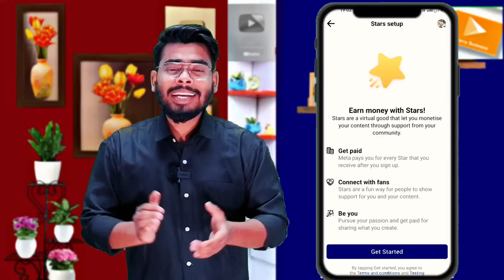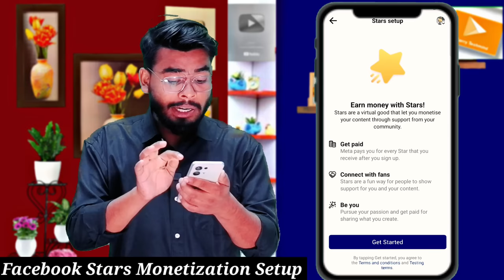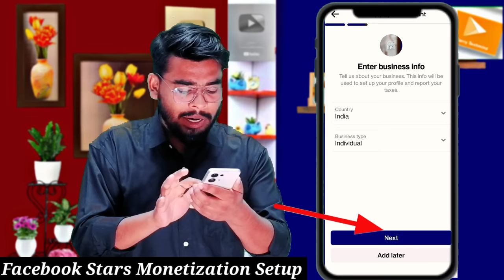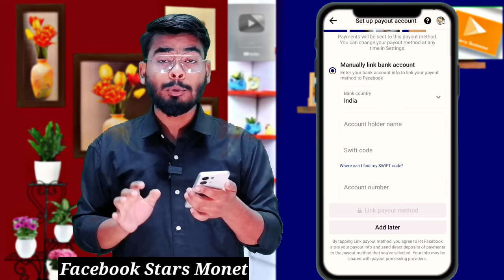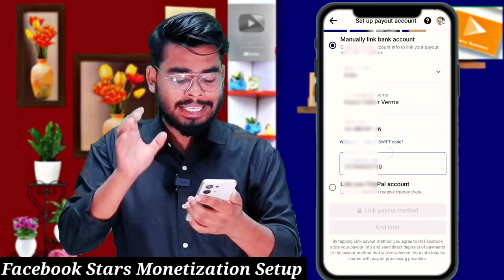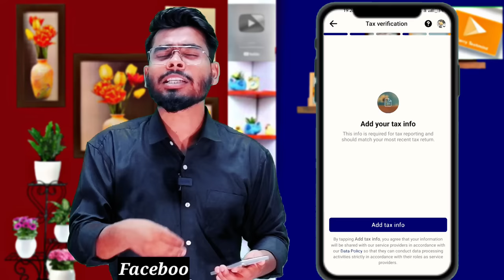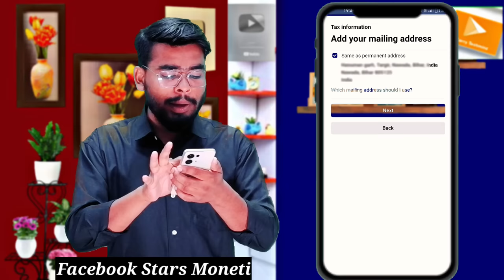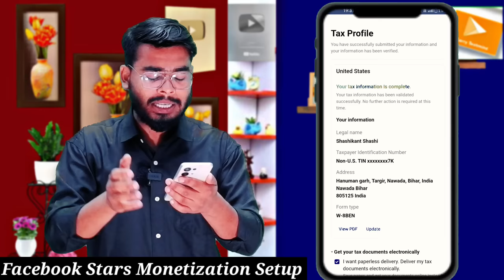Facebook Stars Monetization Setup | facebook star monetization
How to enable facebook stars monetization setup facebook tax information and payout full details

Carry techmind